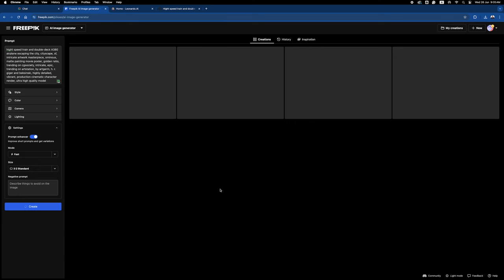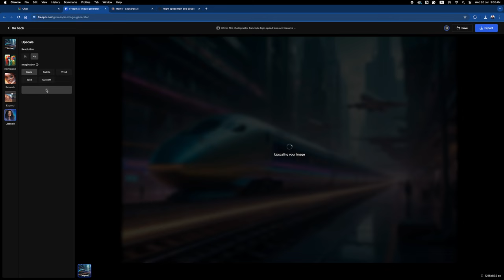playgrounud ai to freepik genrate 4k quality grenarated images trian